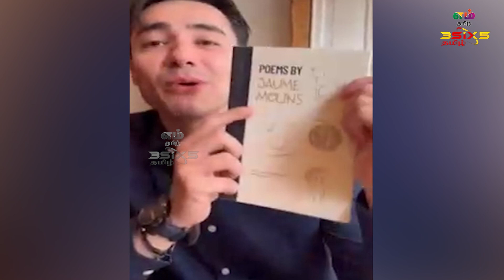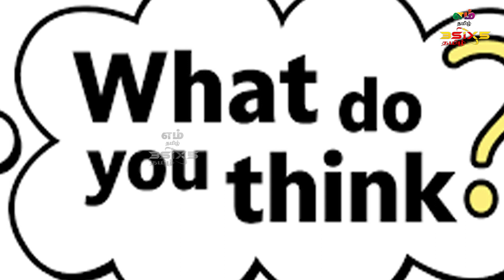காதலனுக்கு ஆச்சரிய பரிசு கொடுத்து அசத்திய காதலி!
About M TAMIL:

அரசியல் முதல் விளையாட்டு வரை, சுவாரசியமான தகவல்கள், மருத்துவ ஆலோசனைகள், சுட சுட சினிமா செய்திகள், வாழ்க்கைமுறை என அனைத்து விதமான செய்திகளை என்றும் நடுநிலையுடன் தெரிந்து கொள்ள இப்பொழுதே இணைந்திடுங்கள் எம் தமிழ் யூடியூப் சேனலுடன்

For instant news updates from politics to sports, interesting facts, medical tips, Hot cinema news, lifestyle and lot more, join M Tamil YouTube channel now and get updated each and every minute